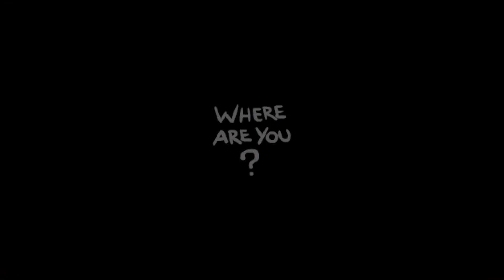Tainted Eve Needs Friends in Greedier Mode - The Binding of Isaac: Repentance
It's 2022 and we're taking on a new Isaac file! We're aiming for all 181,486 achievements. It will be a journey, thanks for joining me on it. The Binding of Isaac: Repentance is a large DLC for a great roguelike game! (Last sentence for algorithm purposes only.)